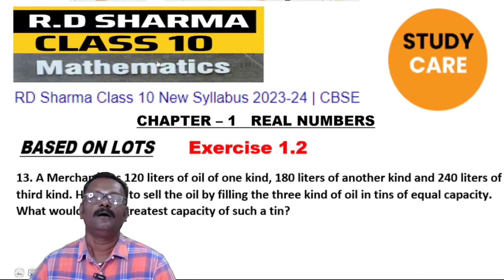R D SHARMA | Class 10 Maths | Chapter 1 Exercise 1.2 - Question 13 | Real Numbers | Suresh Kannan